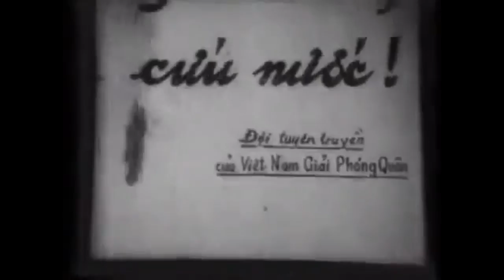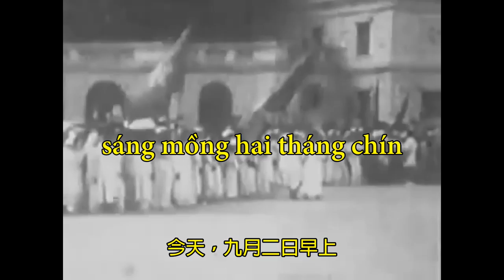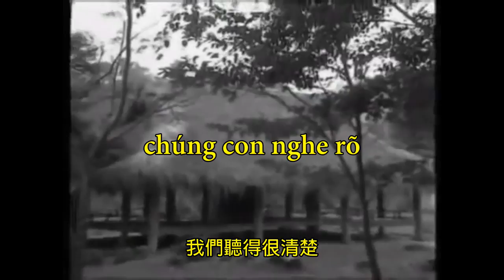9月2日越南國慶日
1945年9月2日，越共主席胡志明於河內巴亭廣場宣布成立越南民主共和國的日子。此事件結束了八十多年法國的殖民統治，也結束了千年封建社會的存在。